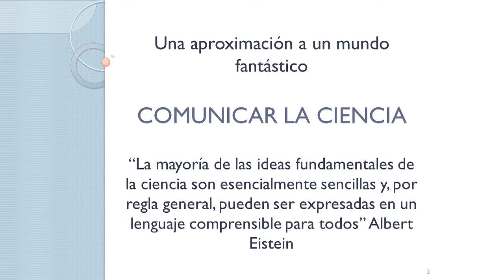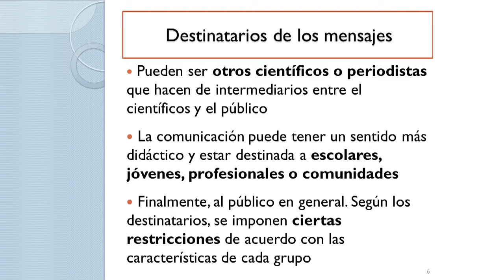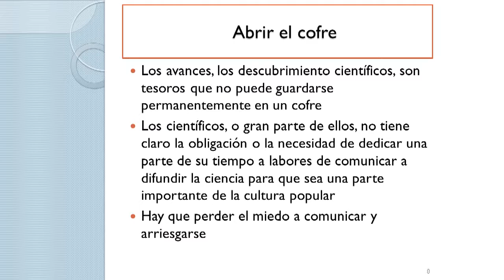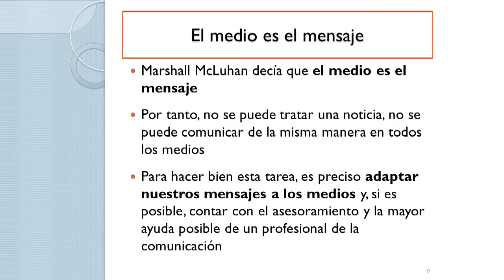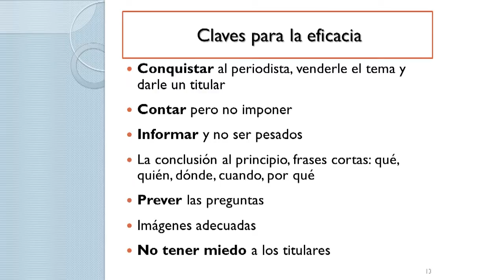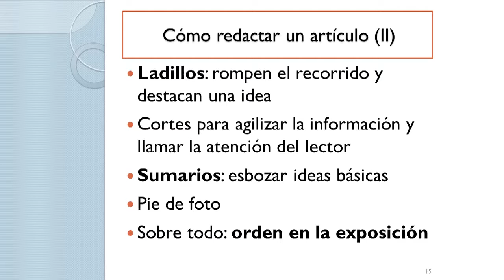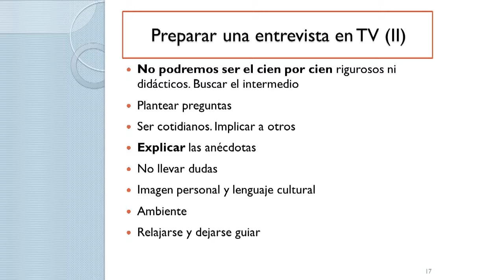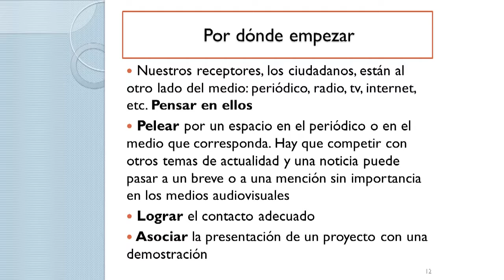The communication of science to society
Communication course for researchers from the Campus the Mar - The communication of science to society
This course shows the basic tools for researchers to convey to society and the media their research knowledge in a meaningful, attractive and enjoyable way .